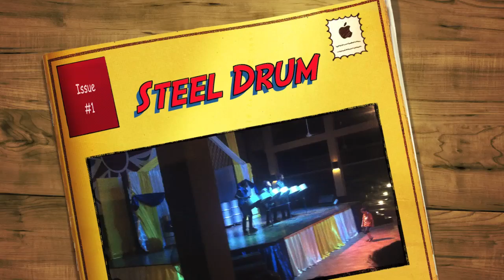Steel Drums At Beaches Negril, Jamacia